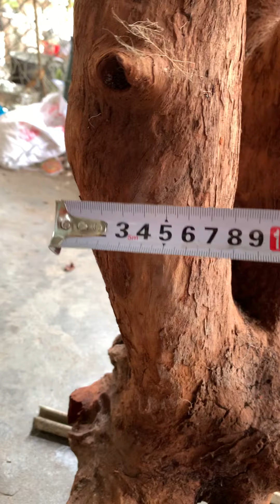GL gốc trắc đỏ đen krôngpa 12kg đục đẽo các kiểu ạ 1triệu bao ship